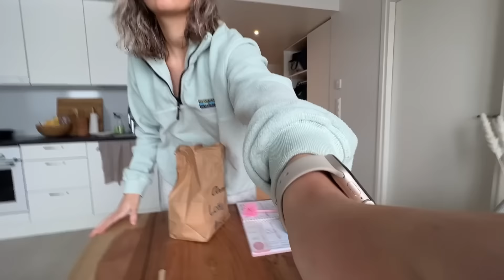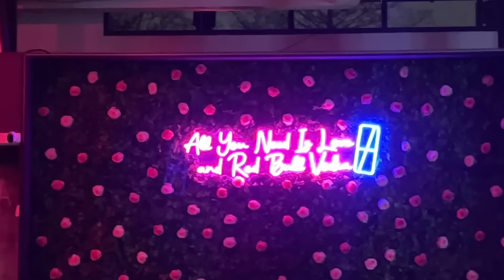VIIKONLOPPU VLOGI :)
Käyn häämessuilla ja Helsingissä syndeillä! Oli kivaa